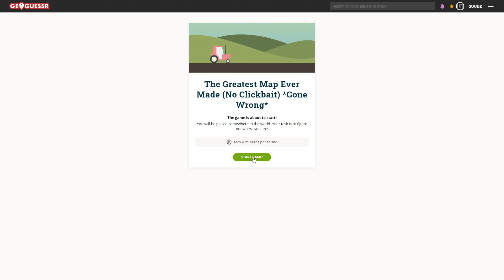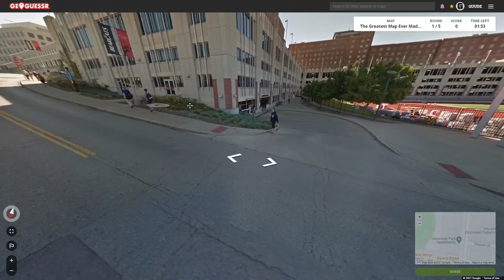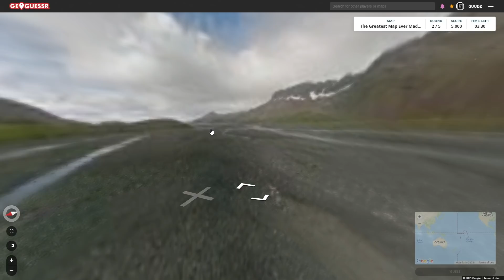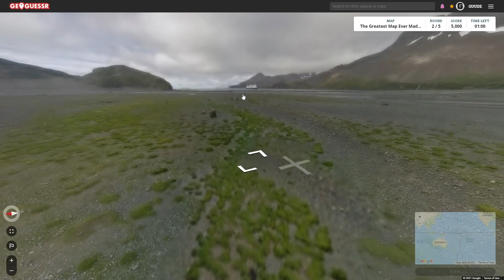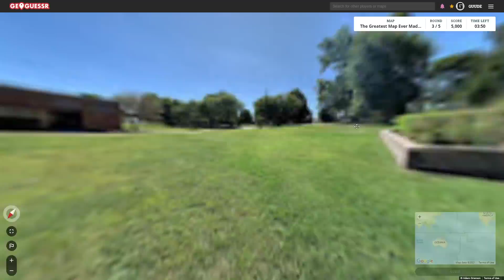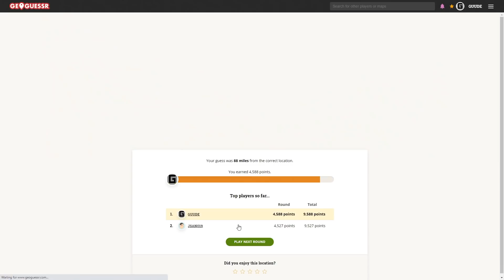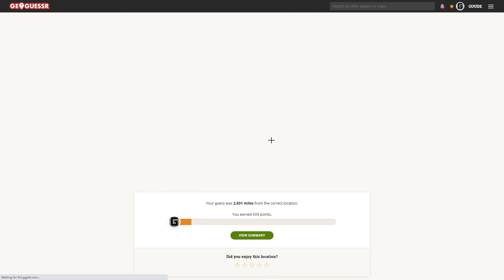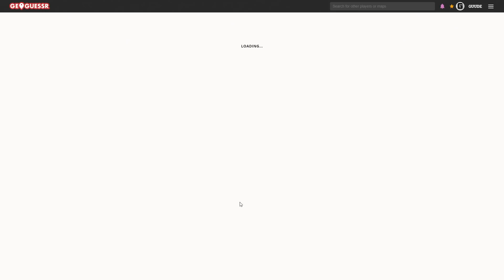GeoGuessr with Guano - The GREATEST Video Ever (GONE WRONG)!